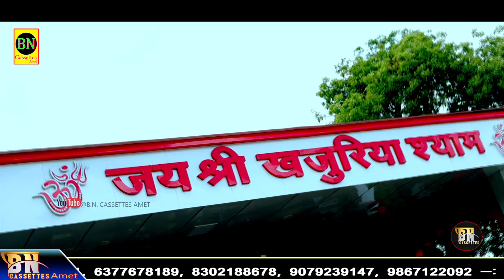prem Shankar jat म्हारा नाथ खजुरिया वालाDJप्रेम शंकर BN cassette sambhupura